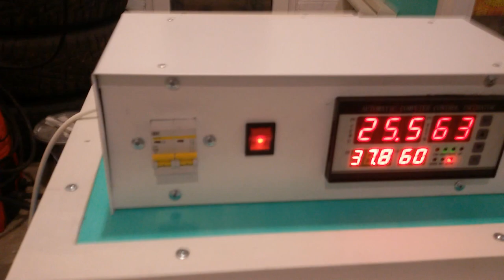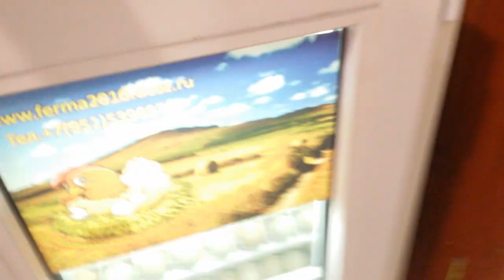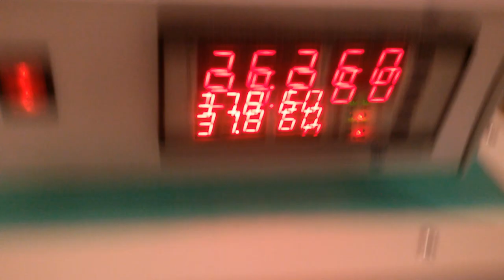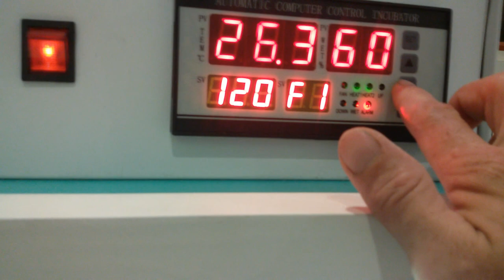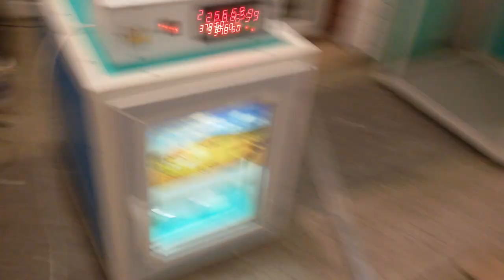Инкубатор ТЖУ-264 обзор.